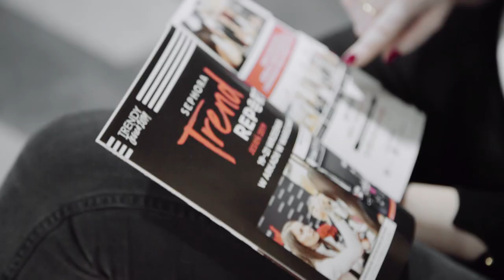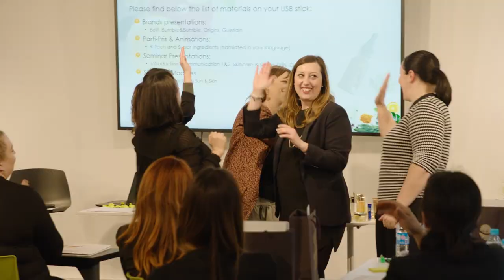Kariera w Sephora – gotowy na świat Sephora?! Ania – Marketing Support Manager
Jesteś ciekawy jak wygląda praca w dziale marketingu Sephora? Dlaczego każdy dzień jest wyzwaniem i niezwykłą przygodą? Poznaj Anię, która przybliży Ci swój świat i opowie o swojej pracy w Sephora.
Jesteś gotowy dołączyć do wyjątkowego świata piękna, wiedzy i pasji? Wejdź i zostań ekspertem Sephora!